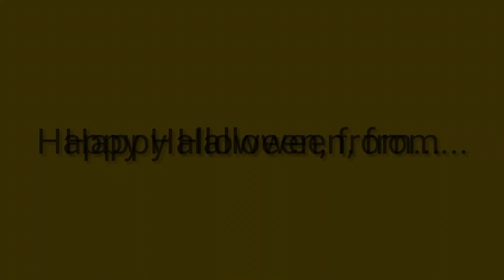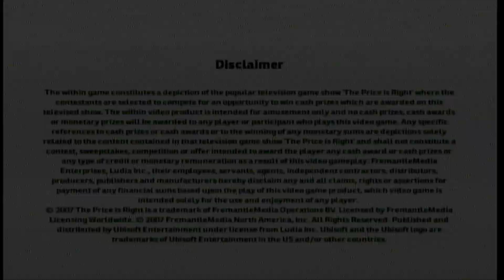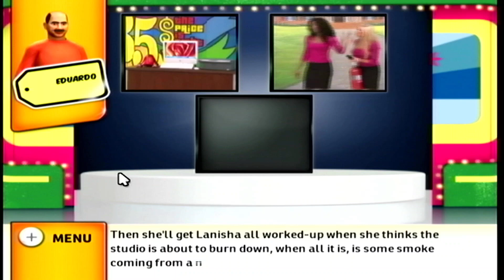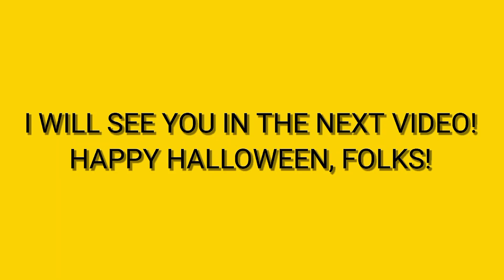Price-O-Tober: 2024 Edition (Episode #6)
Here's Episode #6 of this year's Price-O-Tober series! Enjoy!

Threads: @thepricefan2024